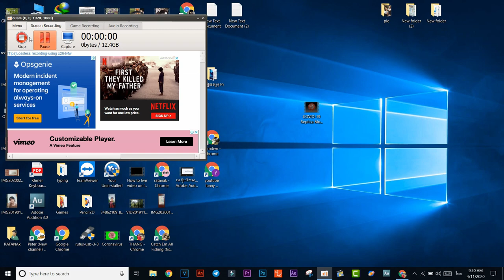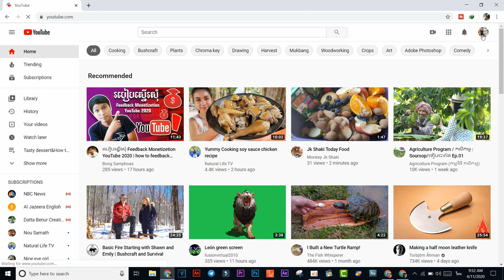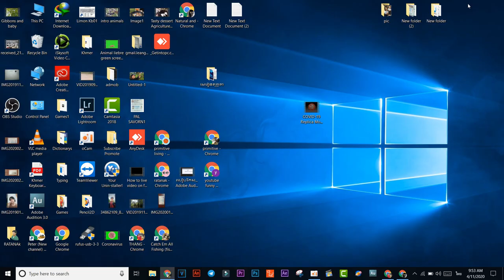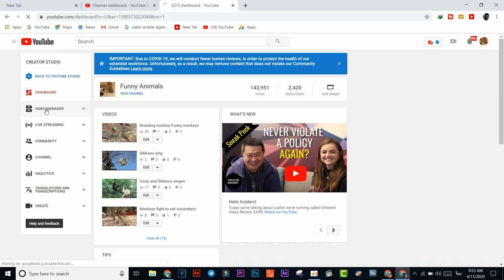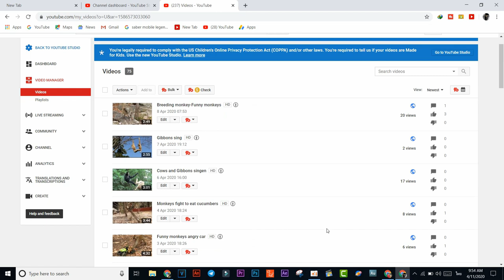របៀបចូលCreator Studio Classic No Showing-how to go back to creator studio classic 2020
Dear,All friends
Today,I show about